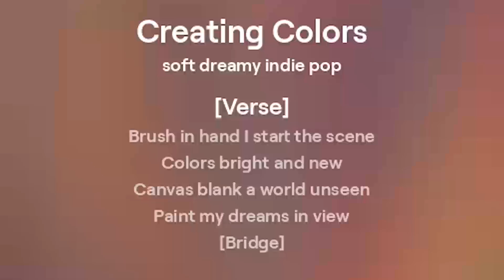Creating Colors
Song name: Creating Colors

[Verse]
Brush in hand I start the scene
Colors bright and new
Canvas blank a world unseen
Paint my dreams in view

[Bridge]
Every stroke a story told
Little worlds unfold
Shades and light so bold

[Chorus]
Creating colors in the night
Bringing shadows into light
Art is more than just a sight
Feel the magic dance in flight